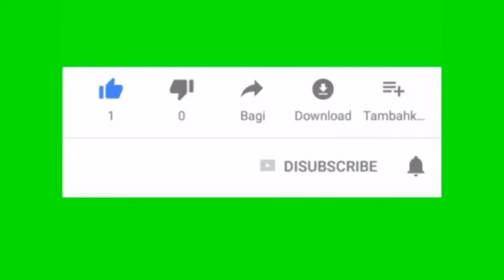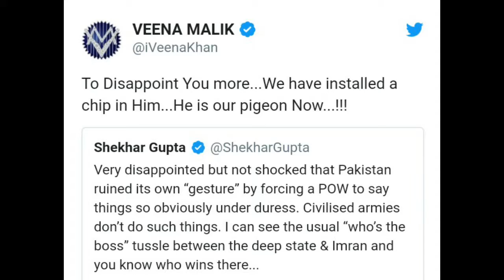Breaking news | Real Abhinandan is with us.we have sent His Humshakal to India